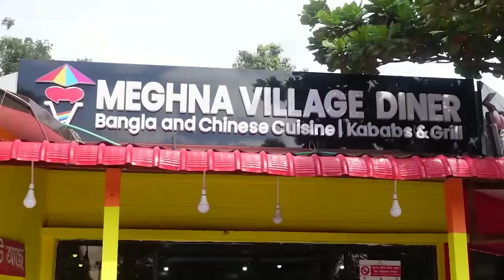Meghna Village Diner | Highway Family Restaurant | Baluakandi | Dhaka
We offering our finest authentic bangla village cuisine in our highway family restaurant Meghna Village Diner. We provide a range and variety food item specially bangla, chinese, kebabs, khichuri, tehari, chicken biriyani etc. We are located at Baluakandi Bus Stand just after 1 km from Meghna Bridge.